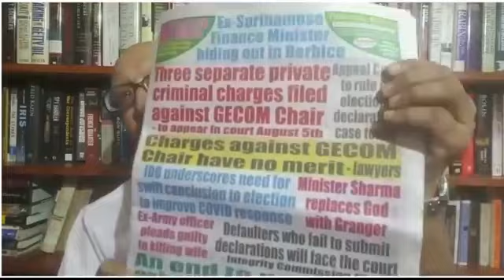The National Outlook with GHK. Lall 30th July, 2020 | Kaieteur Radio